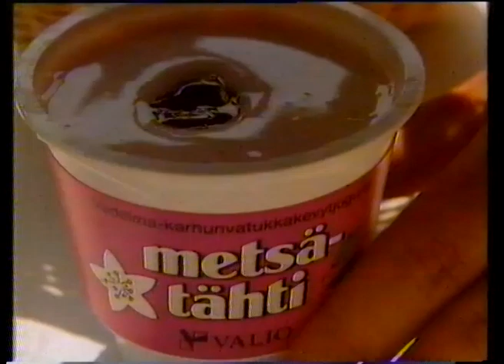Metsätähti-jogurttimainos 1991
Valion jogurtti, jossa hillosilmä heti kannen alla.